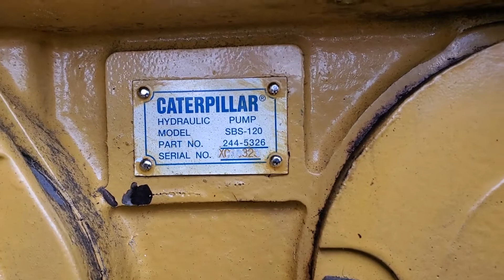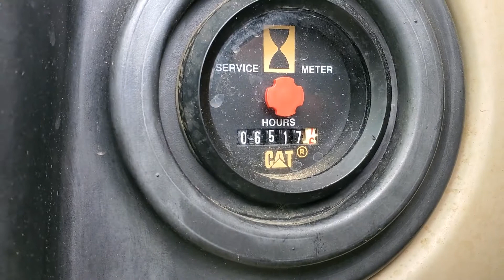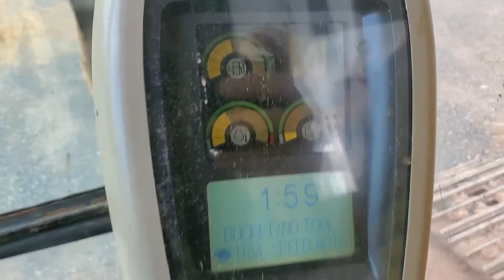2004 CATERPILLAR 318CLN For Sale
Title: 2004 CATERPILLAR 318CLN For Sale

Category: Crawler